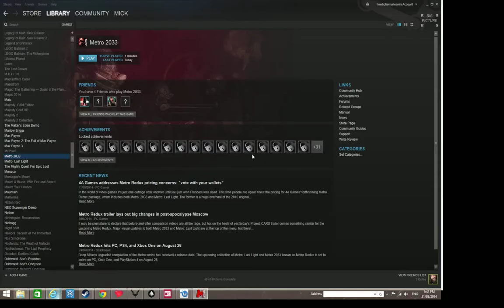Metro 2033 08 21 2014 17 41 02 17